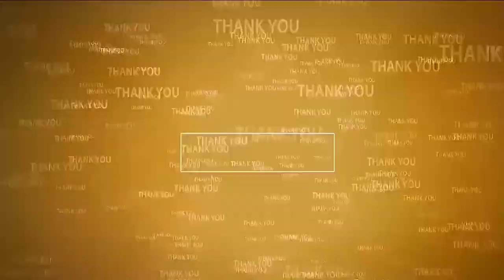రెవెన్యూ స‌మ‌స్య‌ల‌పైనే ప్ర‌త్యేక దృష్టి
- బుచ్చిరెడ్డిపాళెం త‌హ‌సీల్దార్‌గా బాధ్య‌త‌లు స్వీక‌రించిన వెంక‌టేశ్వ‌ర్లు